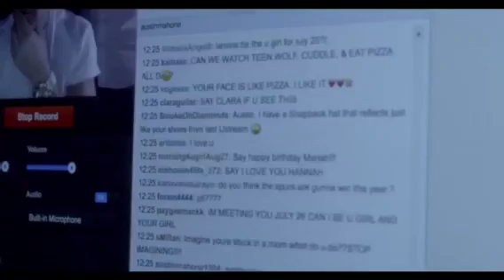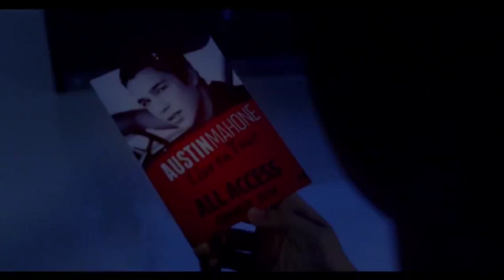အၾကိဳက္ဆုံးအဂၤလိပ္သီခ်င္း Album Song